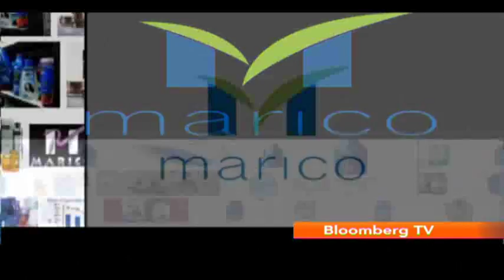Inside India's Biggest Companies - Marico (1/3)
With brands like Parachute and Saffola in it's fold, Marico is one of India's most successful consumer products company. In this episode of Inside India's Best Known Companies, the Chairman of Marico, Harsh Mariwala takes us back to the time when he founded the company in 1991 and how its flagship brands grew to be the company's biggest strengths. He also gives us lessons in leadership for entrepreneurs who dream big!